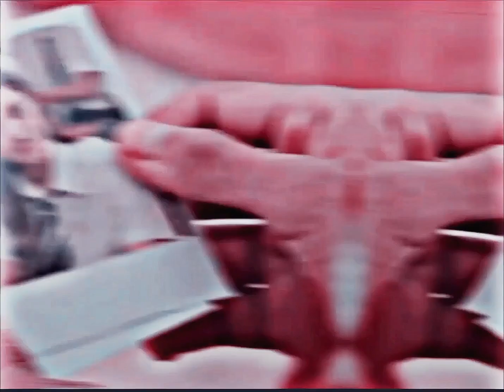NEXT LEVEL LOVE STATUS//success💞love story 💫 what'sapp status💯//jaye jaha bhi jaye tu mujhe hi paye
IMPORTANT NOTICE::

These are all the things of copyright infregment.

We can just editing, enjoy and published to audiance for entertainment

if you are an author distributed and copyright infregment
we will immediately delete this video, material on YouTube channel

                 act 1976, allowance is made for fair use of purpose such as criticism, comments,news, reporting, scholarship and research.

"I personally do not this own in this song and the short clip,the copyright creadit goes on respective made owners only"